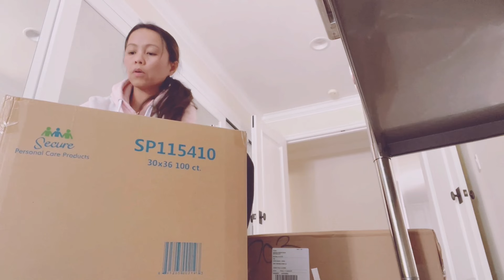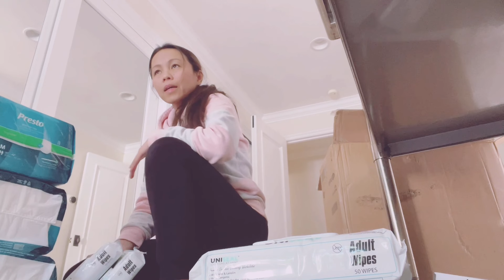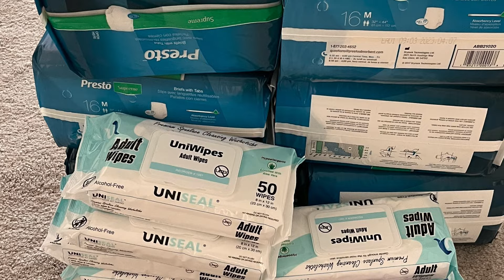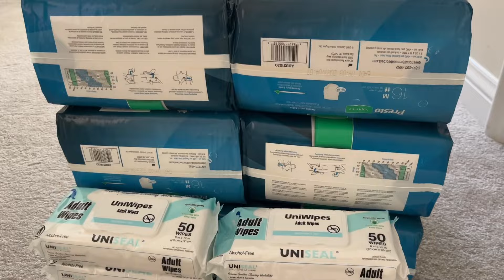GANITO KADAMI ANG LIBRENG HomeCARE PERSONAL Product,BINIBIGAY NG GOVERNMENT DITO KapagMagkasakit ka.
Sana may ganito din sa pinas napakalaking tulong talaga.